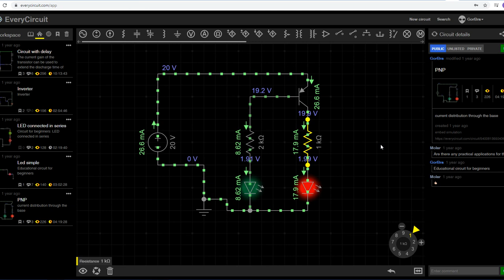Electronics EveryCircuit Current Distribution Through the Base PNP